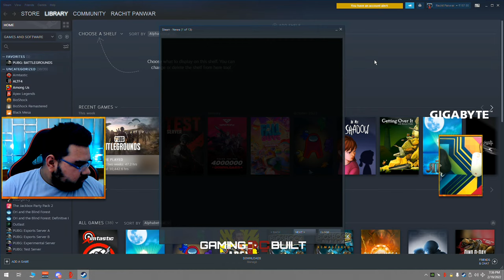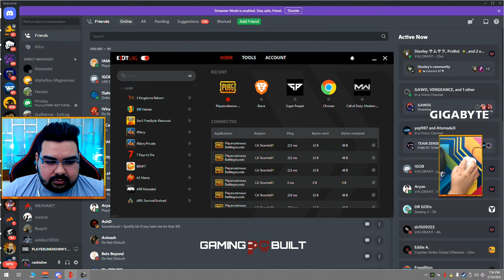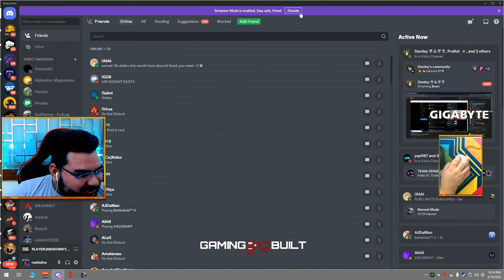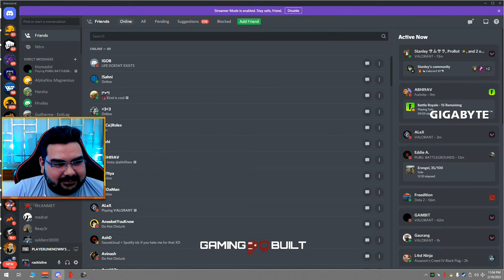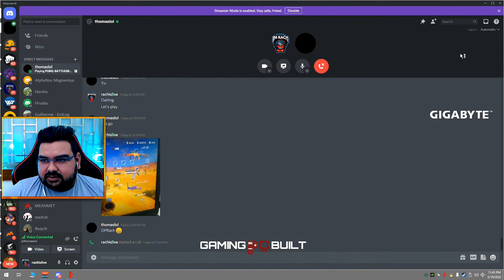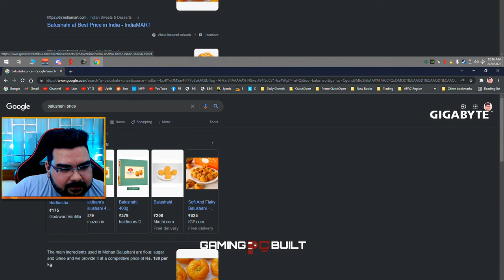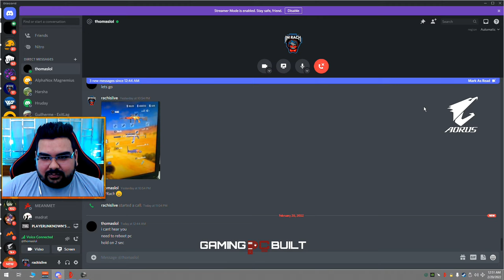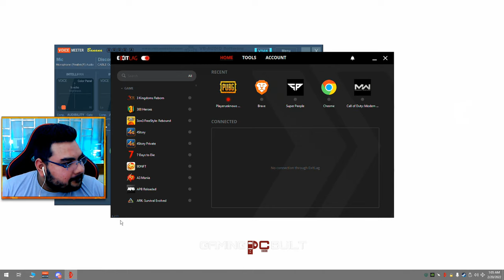🔴PUBG Duos Live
In this Livestream, we will play PUBG also known as PLAYERUNKNOWN'S BATTLEGROUNDS is a battle royale shooter game.PUBG is also known for PUBG Mobile or PUBG PC Lite in india as they are free-to-play adaptation of PUBG PC.pubg live streams are mostly played on maps such as erangle 2.0,miramar,sanhok,vikendi (snow map) and recently added new paramo map.Karakin is also added in pubgm replacing vikendi.Pubg Mobile will also be making a Comeback in india as Battlegrounds Mobile India.pubgm,pubg newstate,pubji,shreeman legend live are different names of PLAYERUNKNOWN'S BATTLEGROUNDS.antaryami gaming,sangwan,mortal pubg soul s8ul live also plays a major role.

Game : Player Unknown's Battlegrounds (PUBG)
Rachit is playing